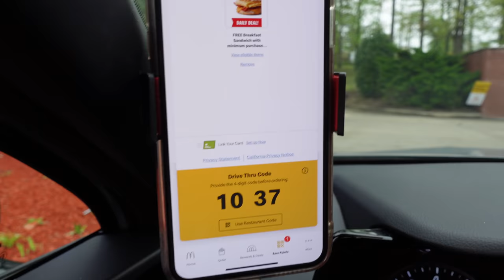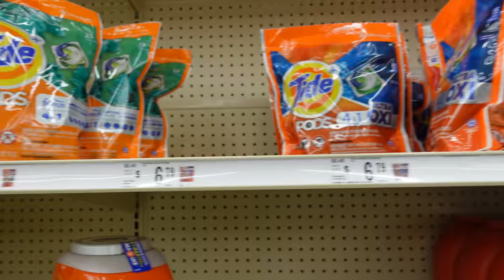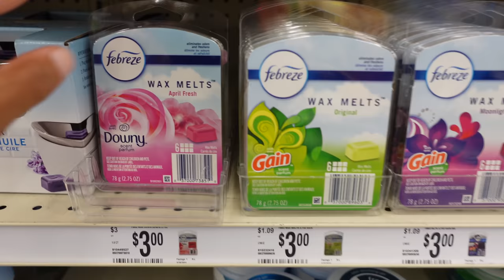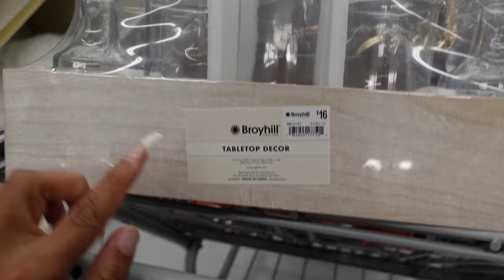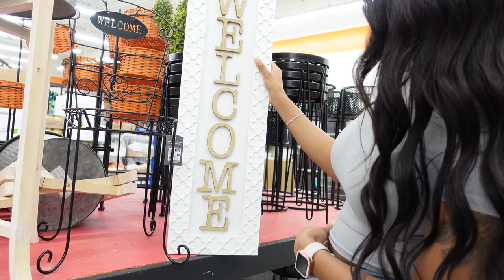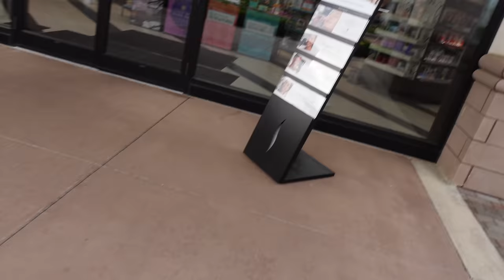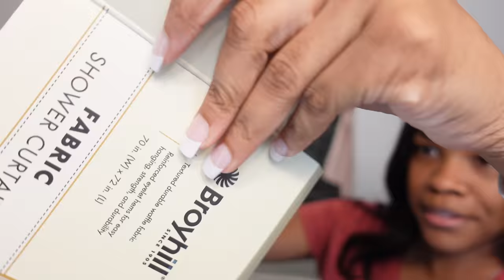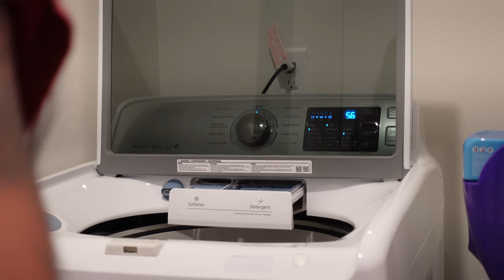Productive Day in my life💕Shopping for Household items, Sephora Run + LUSH cosmetics, Cleaning etc￼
APPs

AGE: 23
BIRTHDAY: Aug 1st
CAMERA: Sony ZV-1
EDITING SOFTWARE: IMovie